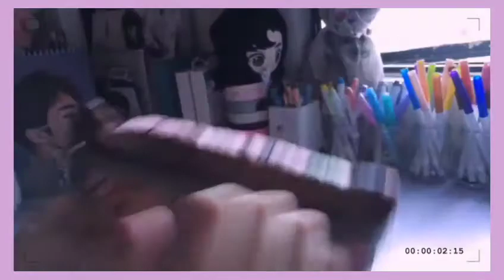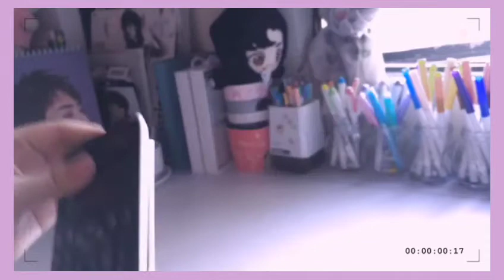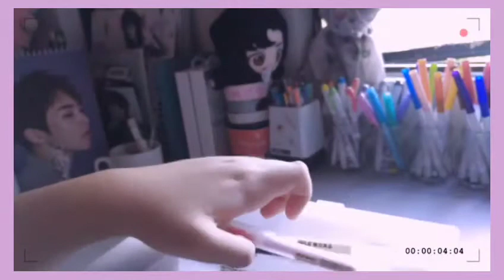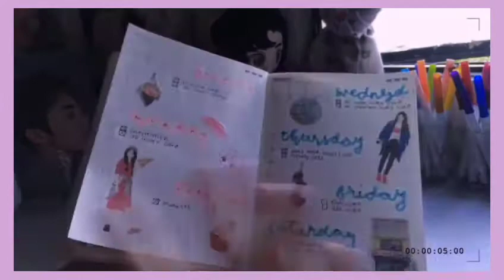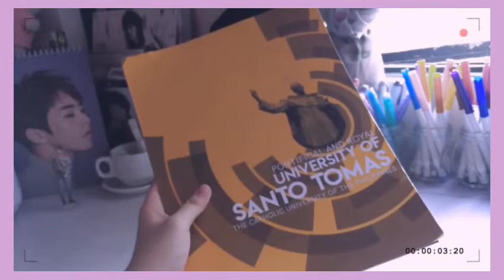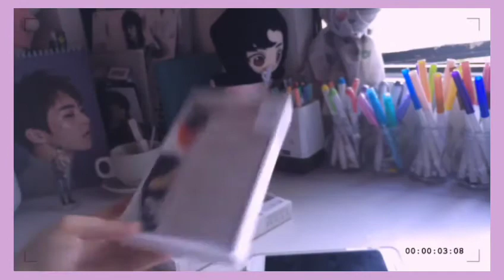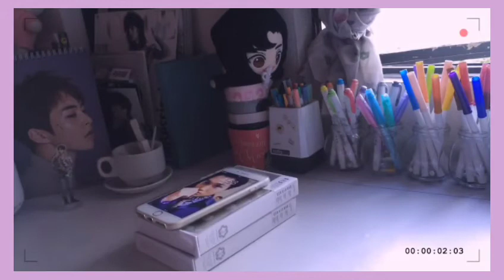Backpack essential for school and university|what is in my bag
I haven't done a "whats in my bag" video so I thought it was time for an video! So here we are. Hope you all enjoy this video!

your support help me to earn a living!